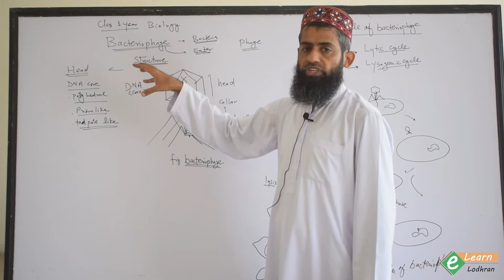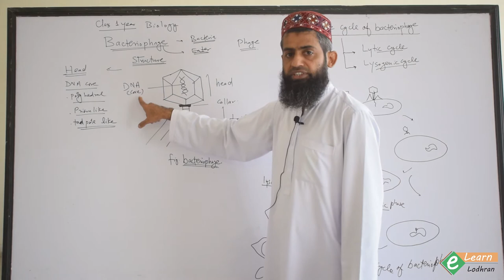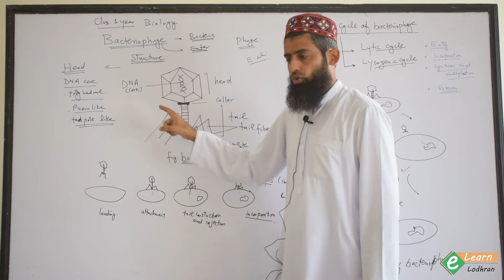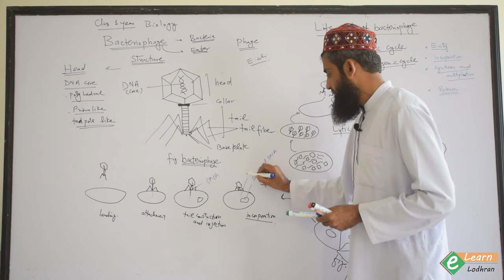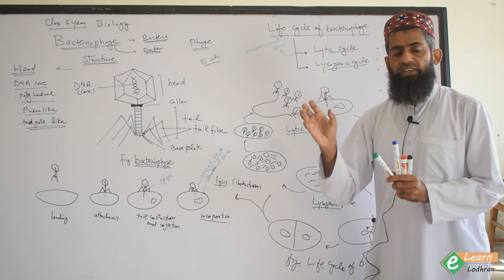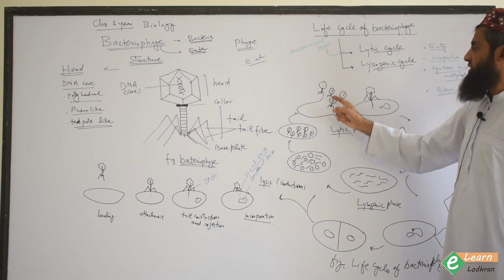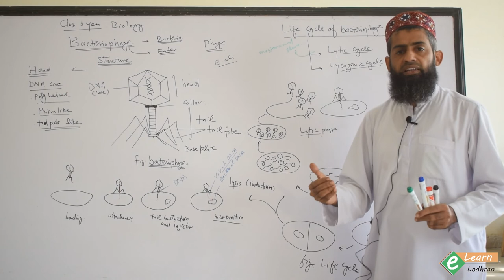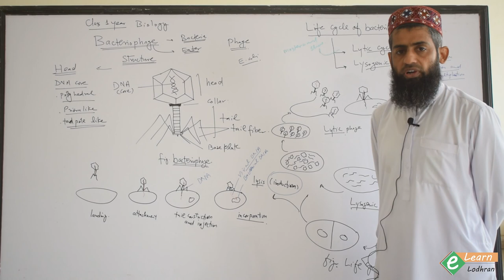Bacteriophage | Grade 1st Year| Lecture #1 | Muhammad Kashif | ELL | ELearnLodhran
This lecture is being delivered by Muhammad Kashif. Please leave your feedback in the comments section below.